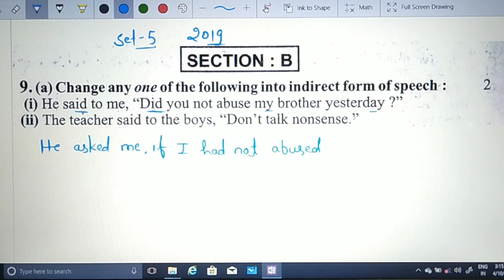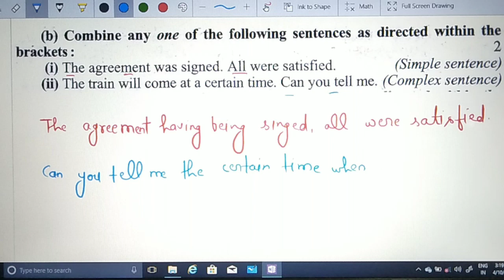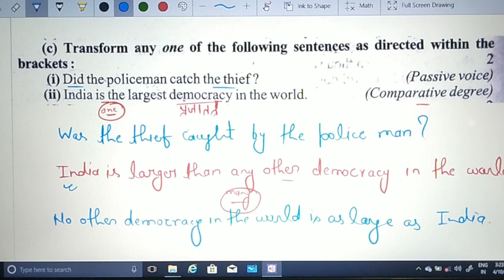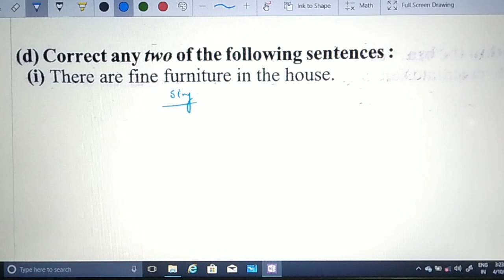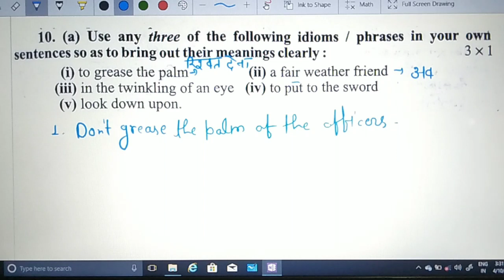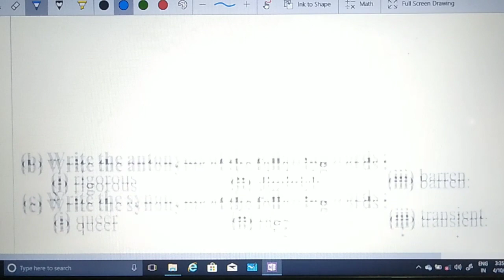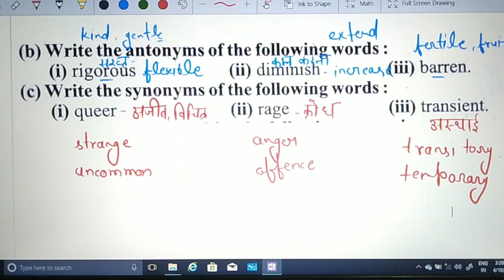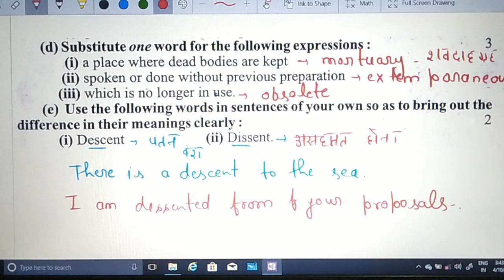Class - 12th | English | Unsolved Papers | Set - 5 | By Ankit Patel